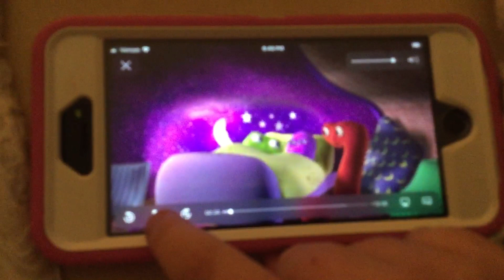Numberjacks Parody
NeutralJerks is the new Nickname for Numberjacks! Wonderzoomi will rebel against this show soon.